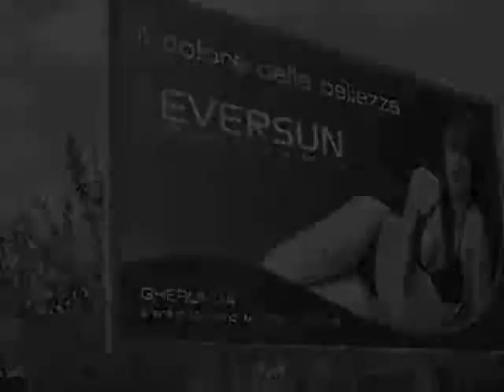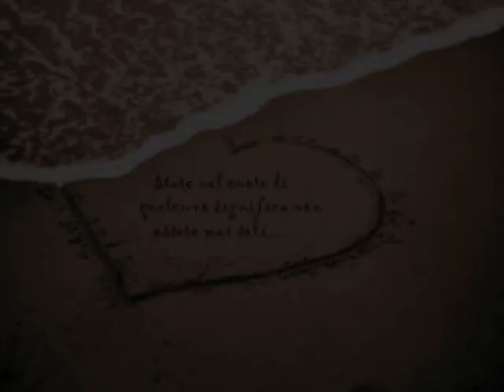Per Sempre Io & Te....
L'Amore è qualcosa che ci lega ormai da tempo perchè Tu sei un Amore, sei il mio Amore e sarai per sempre nei Sogni miei...sei il + bel fiore che io possa tenermi vicino, sei quella bellezza che vive dentro me, sei qualche cosa di inconfodibile ed incancellabile...per Sempre Solo Io & Te...Lino